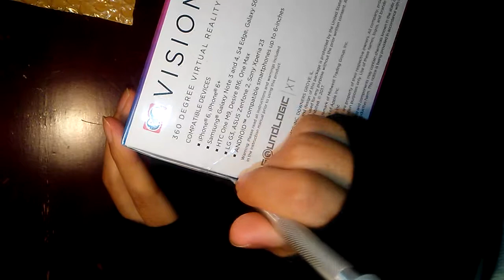Vr Vision Glasses Unboxing ( no talking)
glasses Virtual Reality unboxing, unboxing, speechless video, I actually don't like them lol. I feel like it doesn't focus well. I tried it on some apps but it doesn't have much movement